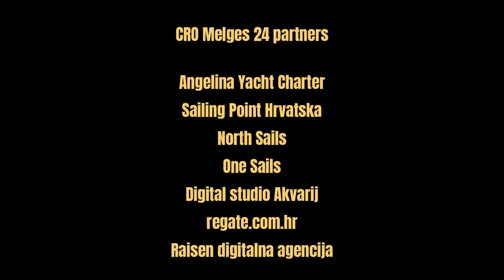Biograd CRO Melges 24 Cup - subota